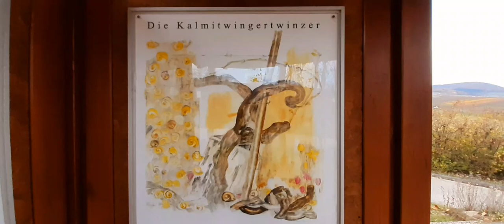Little Kalmit/ Chapel at the top of a hill in ILbesheim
The little Kalmit is the highest elevation in the Rheingraben with 271m and therefore offers a unique panoramic view of the Palatinate forest.At the top of a hill is a small Chapel, a great and wonderful view over the vast vineyard sea, easy to reach and just right on the edge of Ilbesheim village.